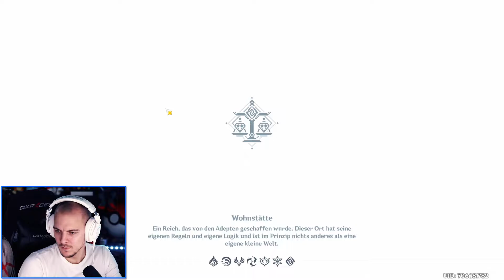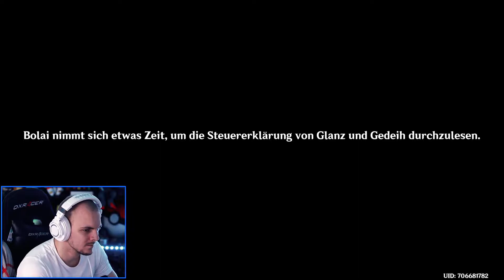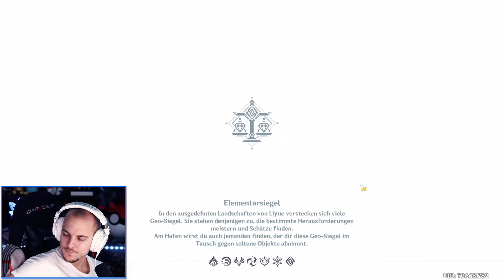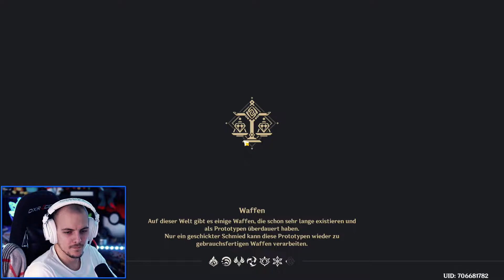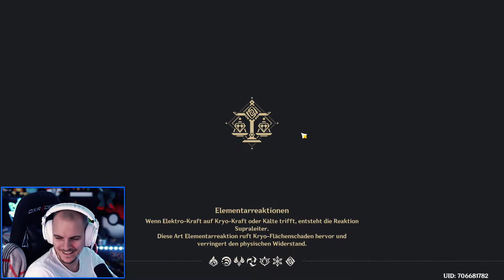Wolkenmeer und Menschenmeer FINALE! | Genshin Impact